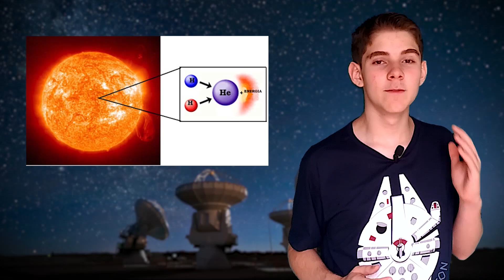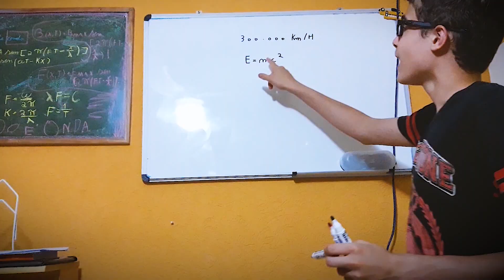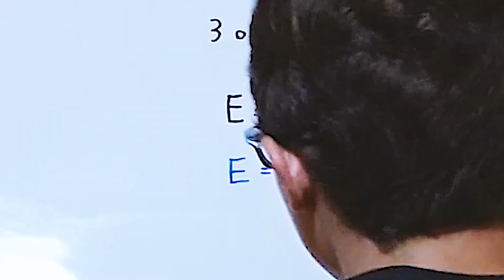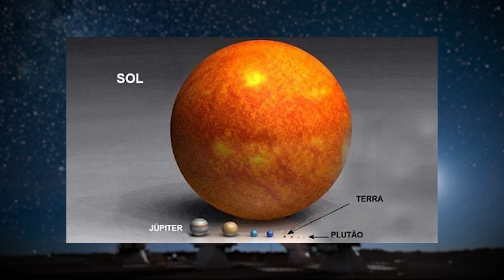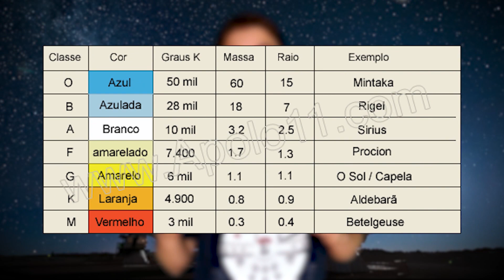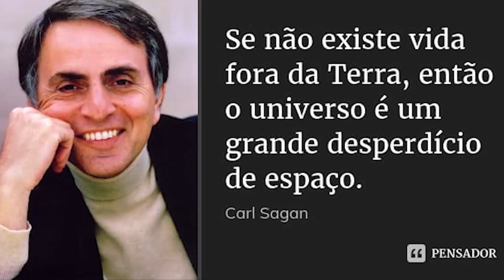o QUE SÃO as ESTRELAS?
As estrelas sempre nos encantaram, elas são luzes incríveis no céu noturno. Mas entende-las é uma tarefa que poucos fazem, as estrelas quando estuda-las de perto são fantásticas, a nossa profunda relação com elas e a suas peculiaridades fazem desse tema o mais importante da astronomia. As estrelas que nós parecem corriqueiras nas nossas vidas rotineiras, guardam segredos que se  fossem triviais não existiriam tantas guerras classificadas como atrozes, a ideia de ser um mestre momentâneo de uma fração de um pálido ponto azul seria vista como um caráter dúbio.
✦✦✦✦✦✦✦✦►►VÍDEOS COMPLEMENTARES►►✦✦✦✦✦✦✦✦▪
▪✦✦✦✦✦✦✦✦►►CONTATOS►✦✦✦✦✦✦✦✦▪
Página no Facebook
''O Infinito é realmente um dos deuses mais lindos'' - Renato Russo